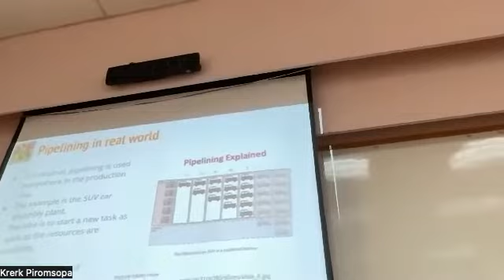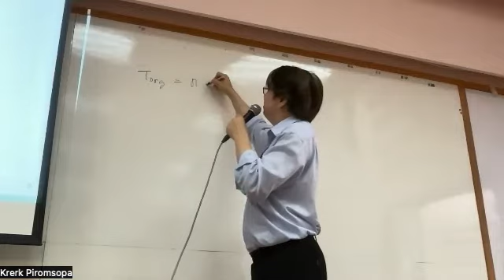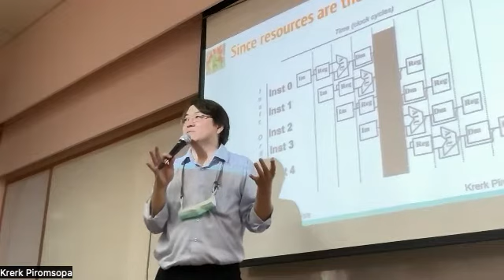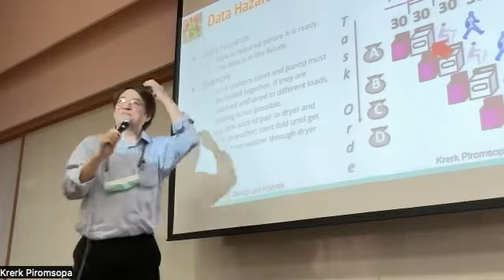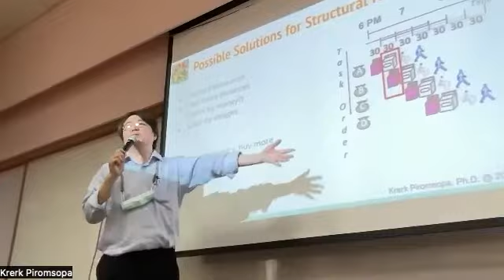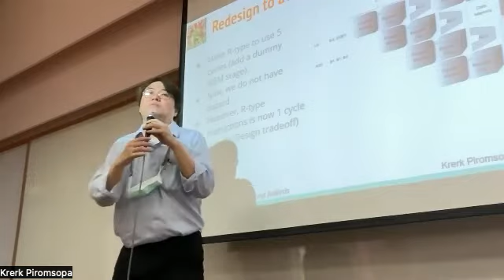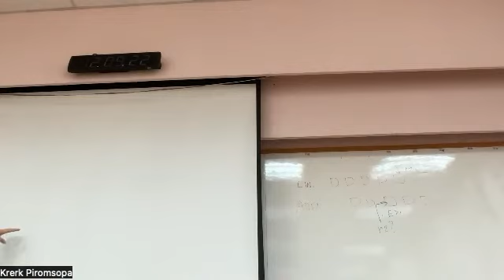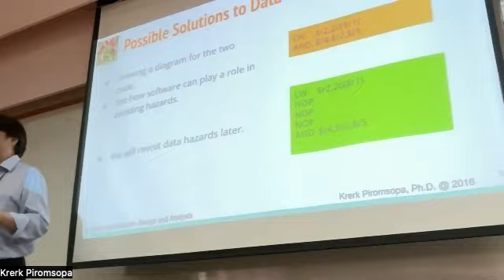20220912 Comp Sys Arch - Pipeline (Thai)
20220912
Computer System Architecture
Lecture on "Pipelining Processor"
Instructor: Krerk Piromsopa, Ph.D.